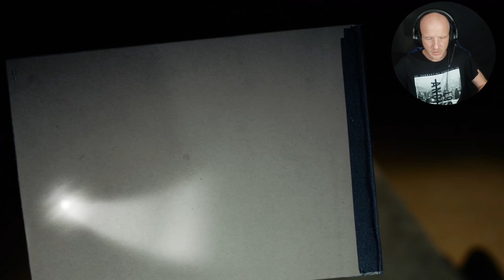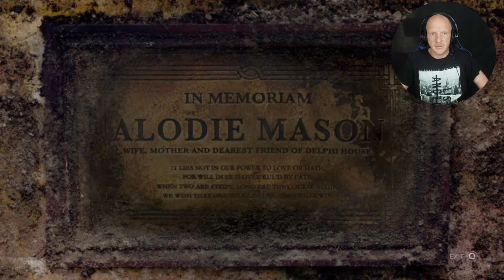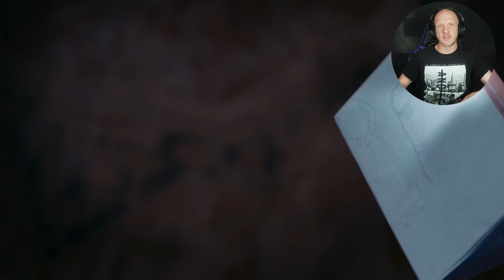Erica, An Interactive Thriller PART 2 (Murder Mystery Choose Your Own Adventure Game)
I continue on with the story in Eirca, An Interactive Thriller! In Part 2 of this Choose Your Own Adventure game things start to get a little weird! This Murder Mystery gets interesting as we get futher into the storyline!

Let me know what you think of this game and if you want to see a PART 3!